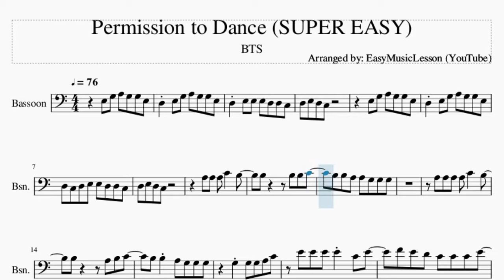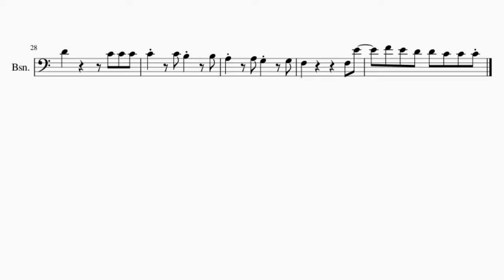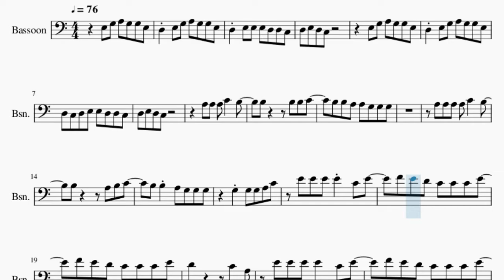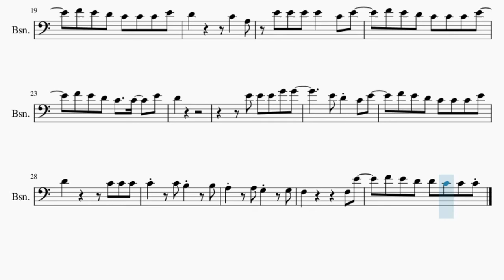SUPER EASY Bassoon Sheet Music: How to play Permission to Dance by BTS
Here is a sheet music/tab video on the song Permission to Dance (SUPER EASY) by BTS on the bassoon. A bassoon sheet music arrangement which is transposed to notes that are easily played by bassoon, for the song Permission to Dance (SUPER EASY) by BTS.

EasyMusicLesson2 teaches you to play the your favorite instrument, through well-arranged sheet music so that you too can learn how to play Permission to Dance (SUPER EASY) by BTS on the bassoon as fast as you can. A bassoon sheet music with backing tracks to help your play the song better.

Chords of Bassoon arrangement:
C Maj   G Maj   A Min   A Min   F Maj   C Maj   F Maj   G Sus 4
E Maj   A Min   E Maj   F Maj   G Maj   A Min   E Maj   F Maj
G Maj   C Maj   G Maj   A Min   A Min   F Maj   C Maj   F Maj
G Sus 4   C Maj   G Maj   A Min   A Min   F Maj   C Maj   F Maj
G Sus 4   E Maj   A Min   E Maj   F Maj   G Maj   C Maj   G Maj
A Min   A Min   F Maj

Melody notes of Bassoon:
E3 G3 A3 G3 G3 E3
D3 E3 G3 A3 G3 G3 E3
D3 E3 E3 E3 D3 D3 C3
D3 E3 D3 C3
D3 C3 D3 E3 E3 D3 D3 C3
A3 A3 A3 C4   B3
B3     B3 B3 C4
B3 B3 A3 A3 G3 G3 G3
A3 A3 A3 A3 C4   B3
B3     A3 B3 C4
B3 B3 A3 G3 G3 G3
G3 G3 G3 A3 C4
E4 E4 E4 E4 C4 E4
F4 E4 D4 C4 C4 C4 E4
D4       C4   A3
F4 E4 D4 C4   C4   E4
D4
E4 E4 E4 G4 G4
E4 D4 C4 E4
F4 E4 D4 D4 C4 C4 C4